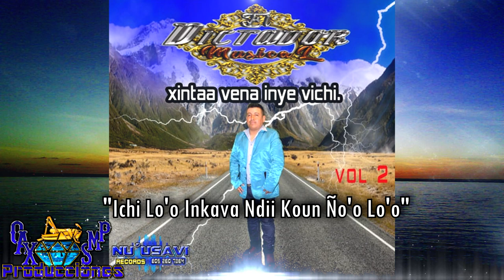Ichi Lo'o Inkava Ndii Koun Ño oLlo'o -El Dictador Musical Vol.2 Estreno Exclusivo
AQUI LES DEJO LO MAS NUEVO DEL DICTADOR MUSICAL.